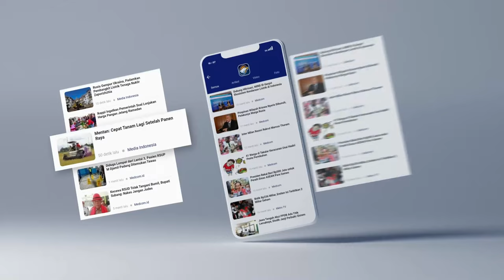ASTAGA, MAJELIS KEHORMATAN MK KOSONG?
Direktur Pusat Studi Konstitusi (Pusako), Feri Amsari, menjelaskan bahwa saat ini majelis kehormatan Mahkamah Konstitusi (MK) kosong dan tak ada yang menjaga marwah MK. Selain itu, Fery mendengar bahwa ada Rapat Permusyawaratan Hakim (RPH) yang sudah mengutus Prof. Jimly Asshiddiqie sebagai ketua MK, namun tidak ditandatangani oleh ketua MK.